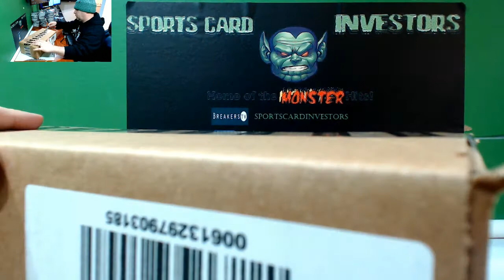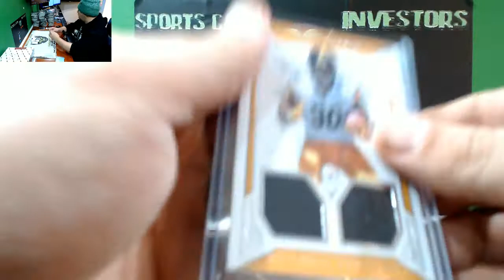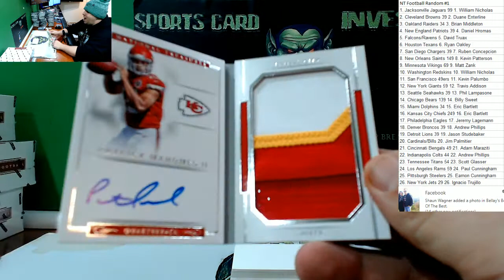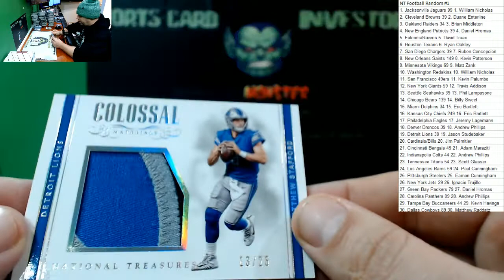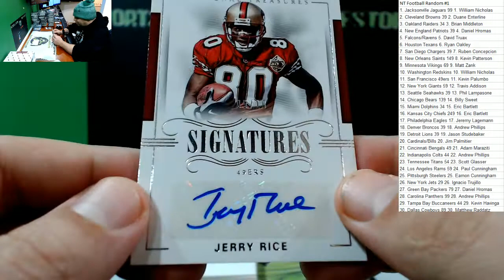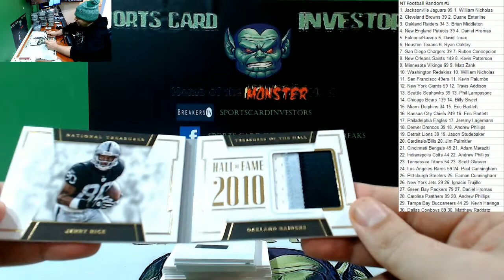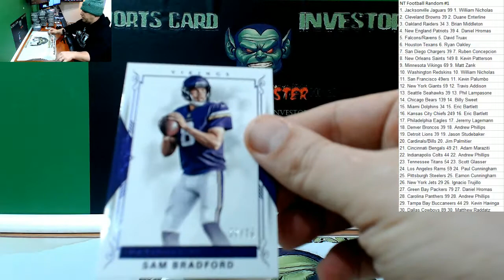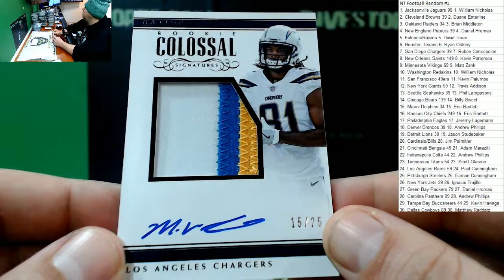2017 Panini National Treasures Football Case #1 Random Teams LOADED Hunt Mahomes Rice Auto!